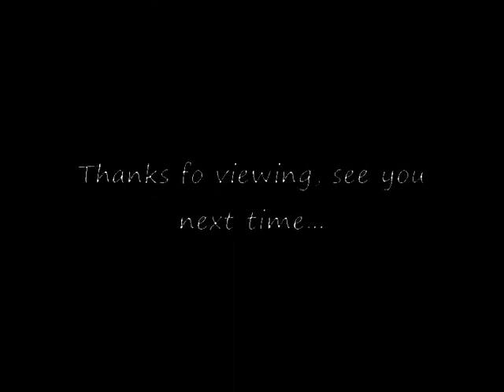Roots Manuva - Evil Rabbit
Was tryin` to find this clip on YT and I couldn`t, so I just create one. Great track + some assorted pics of Rodney Smith (Roots Manuva). Enjoy!

Probowalem znalezc ten klip na YT, ale nie moglem, wiec stworzylem wlasny. Swietny kawalek + pare wymieszanych fotek Rodneya Smitha (Roots Manuva).